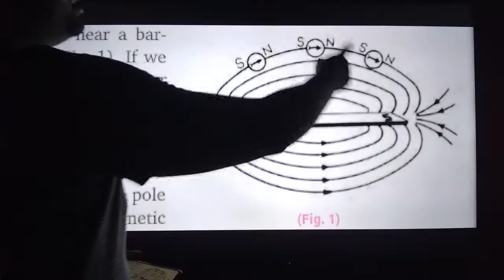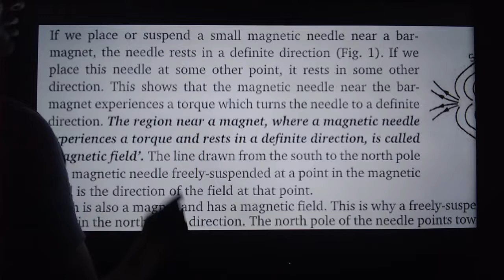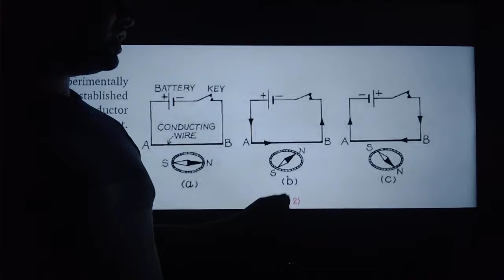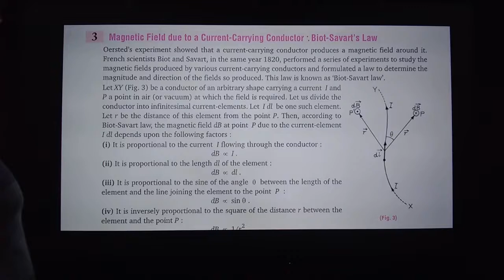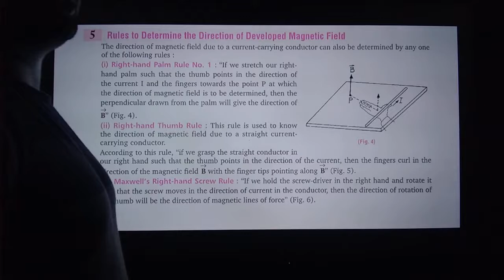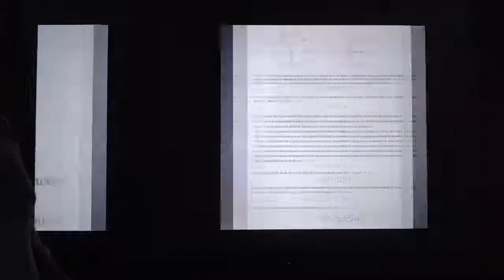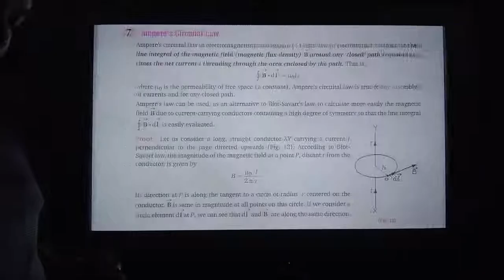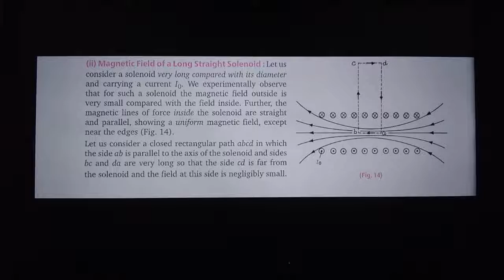Moving Charge and Magnetic field Class 12